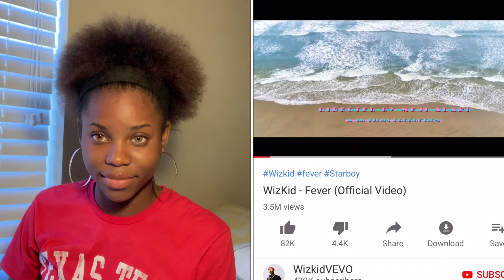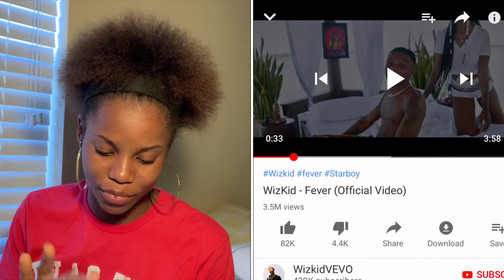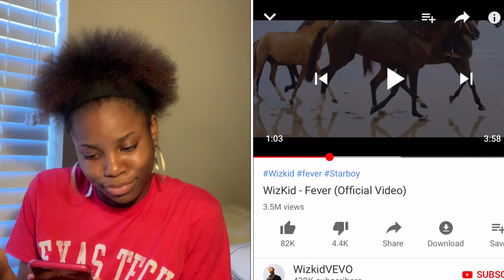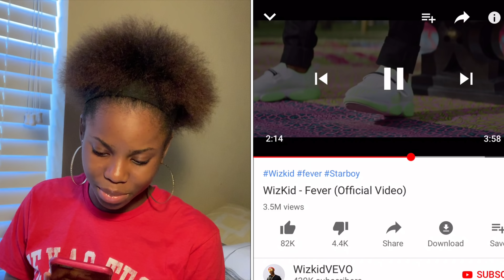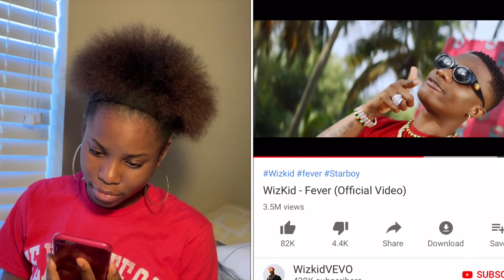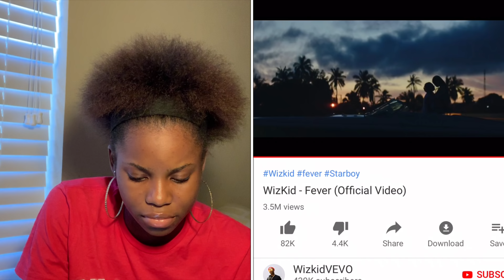WIZKID-FEVER (OFFICIAL VIDEO) REACTION ❗️| AUNTY TIWA WILL NOT FINISH US🙆🏾‍♀️😂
Hey guys,
Thank you so much for 2000 subscribers✨ I really do appreciate you and I can’t wait to begin the giveaway ❗️❗️

SOCIALS 📲